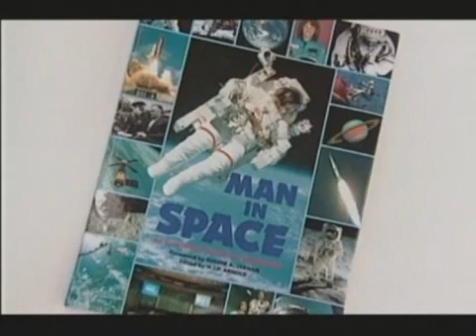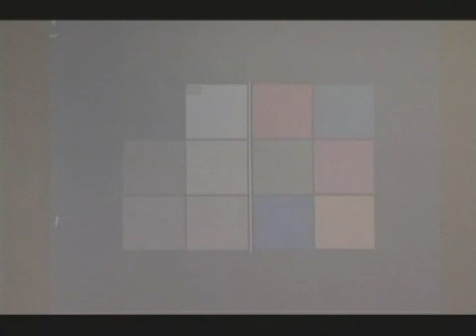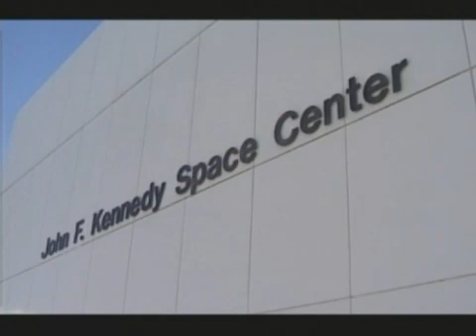Фотоплёнка Аполлона. Подстрочник.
Эпизод из фильма Д.Перси "Что случилось на Луне?" В эпизоде рассказывается о воздействии радиации и температуры на фотоплёнку Аполлона.
Подстрочник как всегда - жмём на СС.